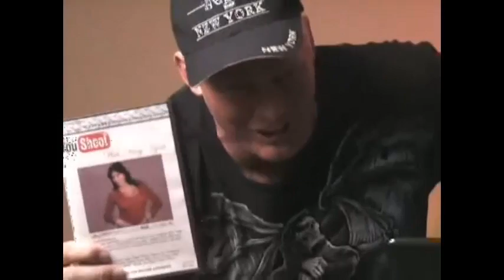The Sandman shoots on Missy Hyatt